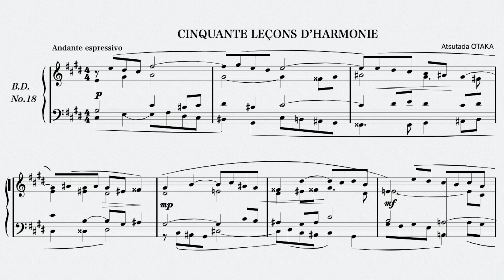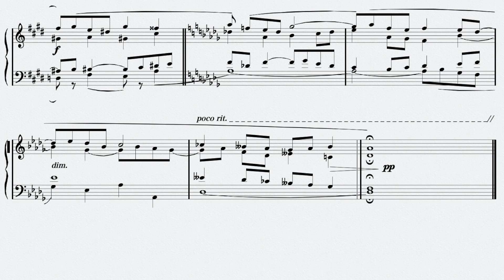尾高惇忠『和声課題50選』バス課題18番を弾いてみた Atsutada Otaka BASSES DONNEES No.18